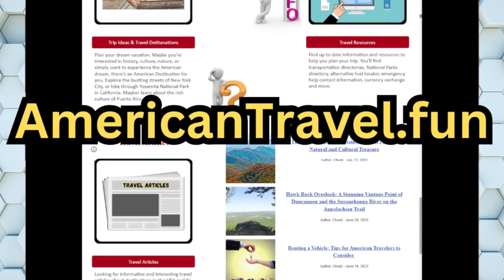BLOOMSBURG, PA: 🚗 Drive Through Pennsylvania's ONLY TOWN! (Music & Facts!)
Cruise through quaint charm & hidden history on a scenic drive through Bloomsburg, PA!  This short film showcases the unique character of Pennsylvania's sole-town, with captivating visuals and bite-sized facts popping up like charming surprises. ️ Get your dose of small-town vibes, discover hidden gems, and unwind to a calming soundtrack. Explore Bloomsburg with us, one frame at a time! ✨

And if you're hungry for more travel inspiration, be sure to check out our for comprehensive guides and resources on the best destinations, attractions, and more in the USA and its territories.

We offer over 70 high quality products with original designs and twists on old classics including, memes, travel, nature, space, retro, abstract, vintage, and much more.